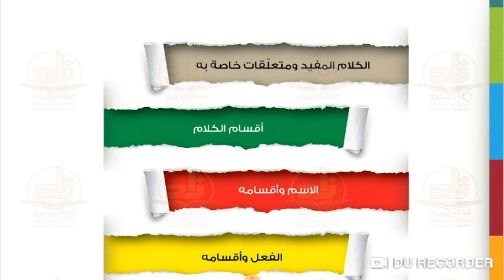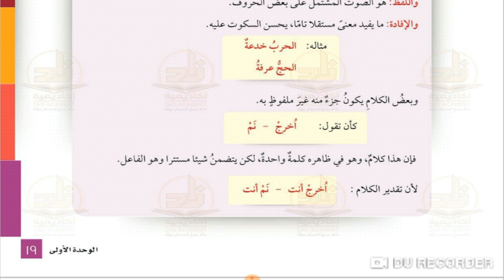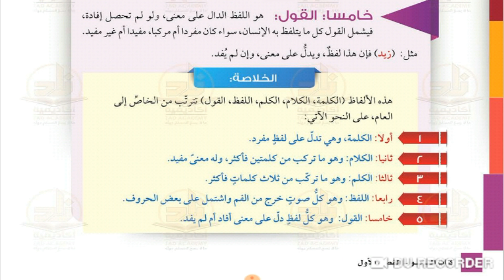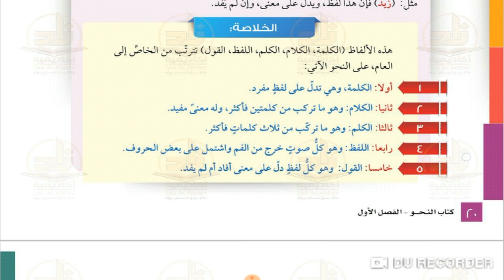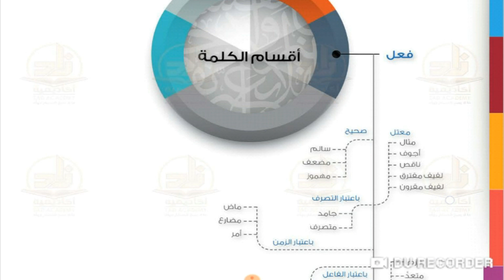2/17.ᴴᴰ┇Нахьву Жайна | Абу Хьузайфа.